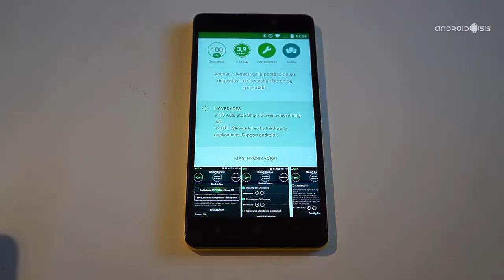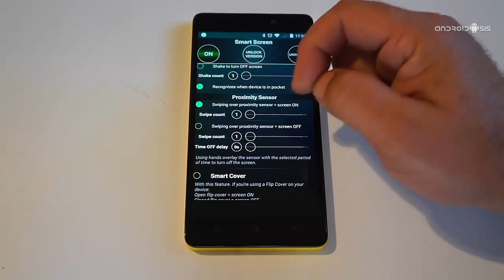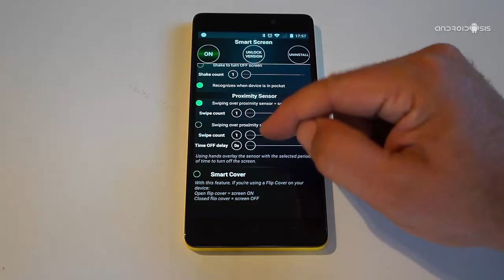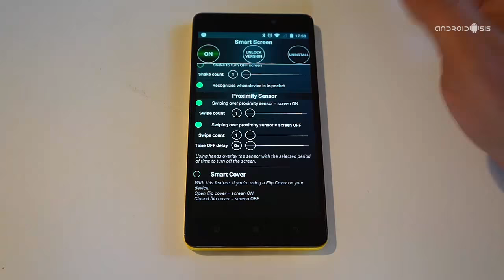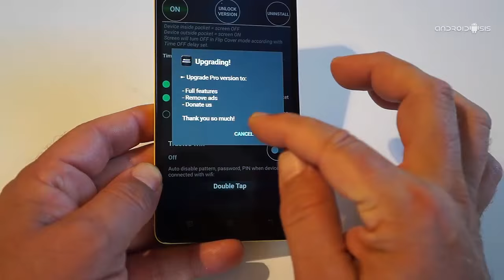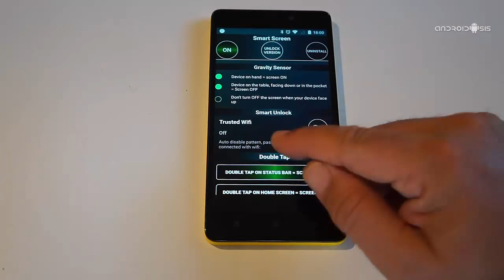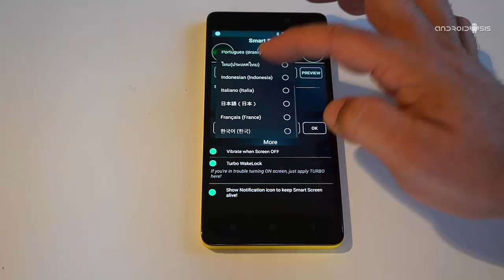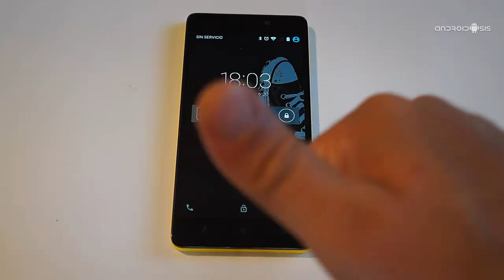Smart Screen On Off, para disfrutar de pantalla inteligente en tu terminal Android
Hoy os recomendamos la aplicación gratuita Smart Screen On Off, una aplicación que dotará de la funcionalidad de pantalla inteligente a tu terminal Android.